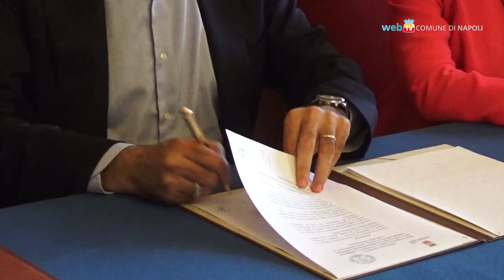Intesa Comune-Parthenope, Scienze Motorie va a Cavalleggeri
Firmato il protocollo d'intesa tra Comune e Università Parthenope per la vendita e valorizzazione dell'immobile di piazza Neghelli che ospiterà le attività del Dipartimento di Scienze Motorie.